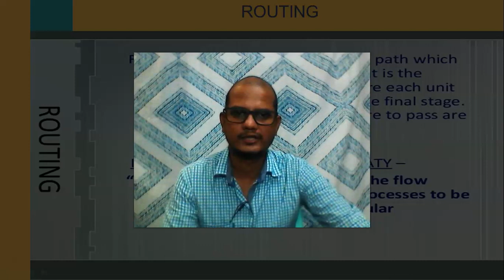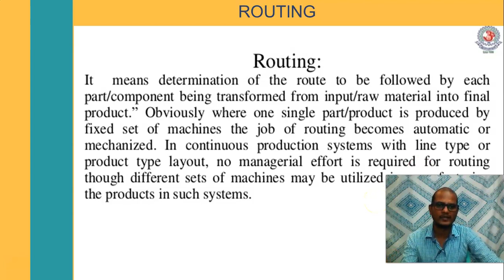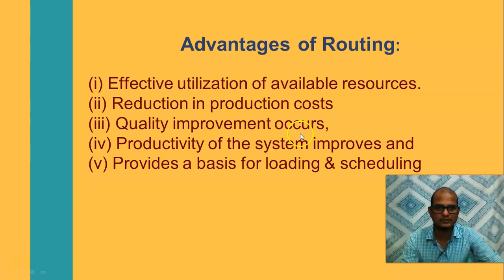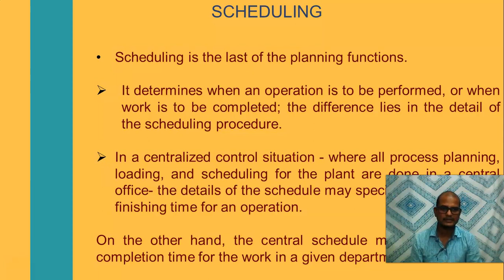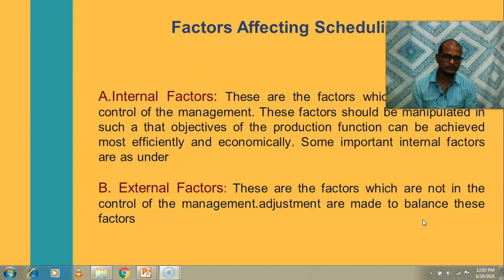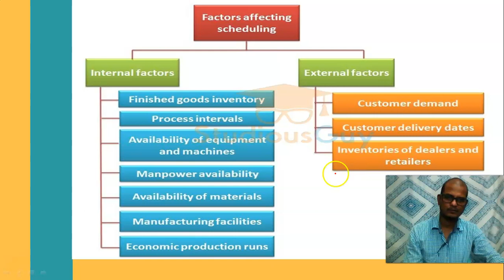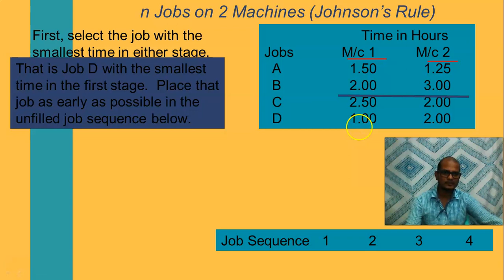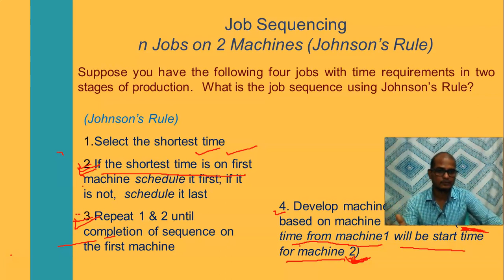ROUTING & SCHEDULING,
PPC LECTURE -03 BY KK VERMA,